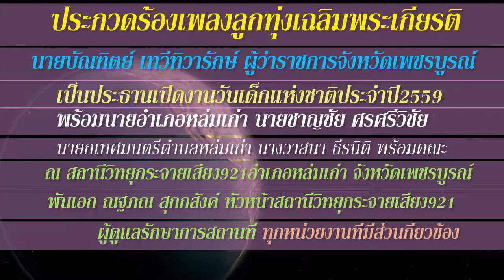สถานีวิทยุกระจายเสียง 921 อ.หล่มเก่า จ.เพชรบูรณ์ FullHD1080P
srimool งานวันเด็กแห่งชาติวันที่ 9 มกราคม 2559 มีการประกวดร้องเพลง การเล่นการโชว์ของเด็กๆมีการจับฉลากรางวัลพร้อมมอบจักรยาน โดยผู้ว่าราชการจังหวัดเพชรบูรณ์ นายบัณฑิตย์ เทวีทิวารักษ์ สถานีวิทยุกระจายเสียง 921 อ.หล่มเก่า จ.เพชรบูรณ์ FullHD1080P สถานีวิทยุกระจายเสียง 921 สำนักงานพัฒนาภาค 5 หน่วยบัญชาการทหารพัฒนา กองบัญชาการกองทัพไทย
บ้านโคกหนองปลาซิว ตำบลนาแซง อำเภอหล่มเก่า จังหวัดเพชรบูรณ์, 67120